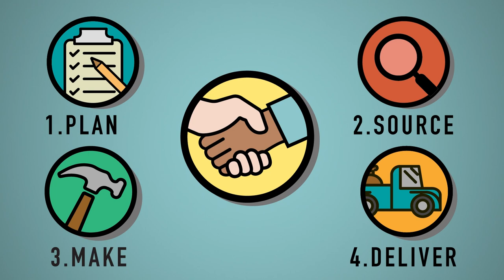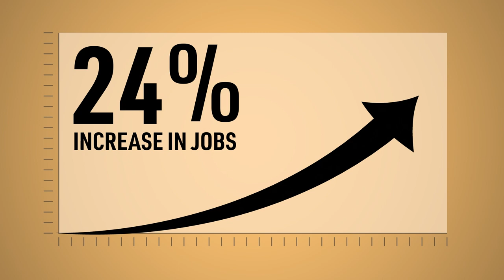Supply Chain Management at Bristol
Bristol is dedicated to being a hub for developing world-class supply chain
management professionals by educating and connecting with trusted local,
national and global network of professional institutions and practitioners.

The program is set to be robust, challenging and interesting to support students in
acquiring current, industry-relevant skills and competencies. At Bristol, students will
learn and develop critical knowledge in the core areas of:

Inventory Management
Logistics
Global supply chain
Warehousing

Visit: BristolCC.edu/SupplyChain